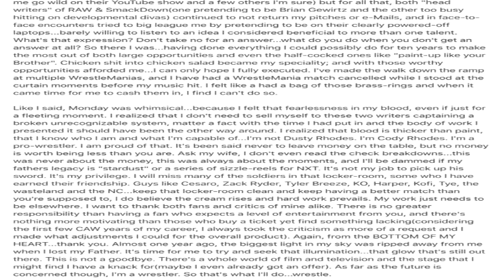WWE Cody Rhodes Released From WWE , CODY RHODES DID NOT WANT TO BE STARDUST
Cody Rhodes has issued a statement on his WWE release. Rhodes stated yesterday that he asked for his release from the company, which was granted today. You can check out his statement from Twitter below. Rhodes says that he was creatively frustrated and begged the WWE to let him abandon the Stardust character.

Rhodes also took shots at WWE creative, saying one of the heads of creative was 'busy hitting on developmental divas,' and the other was pretending to be Brian Gewirtz.
Cody Rhodes Issues Detailed Statement on WWE Release, His Father's Legacy, WWE Creative Frustrations & More